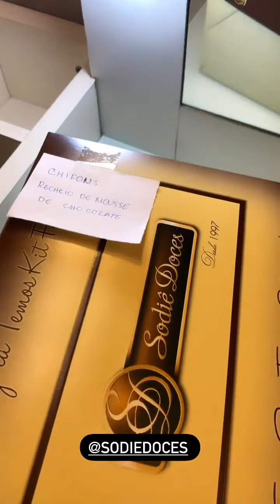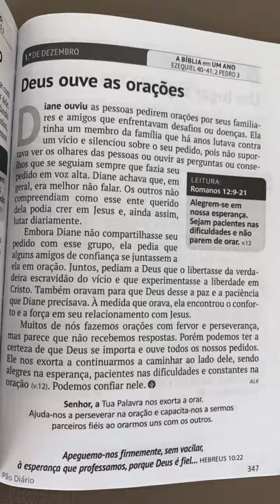Filho do Wesley Safadão tocando bateria + Thyane fala sobre o dia da doação